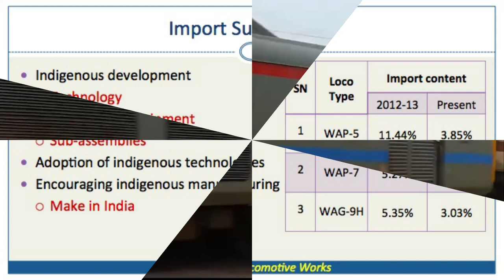CLW the World’s biggest Locomotive Manufacturer, taking pride in India Aatmanirbhar Bharat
Wishing all a very happy and prosperous 74th Independence Day 2020.